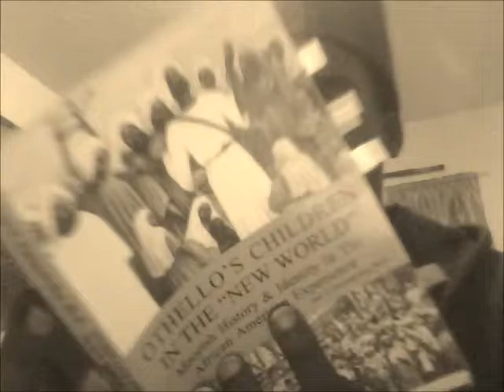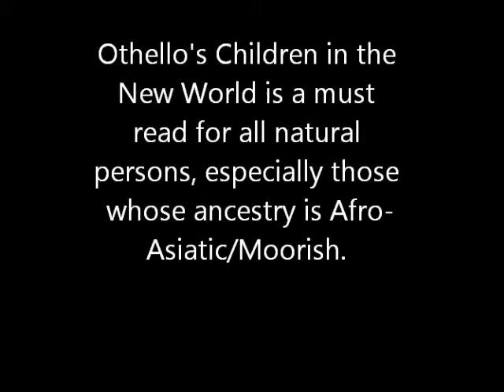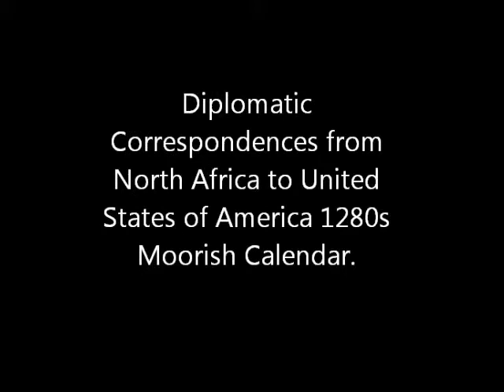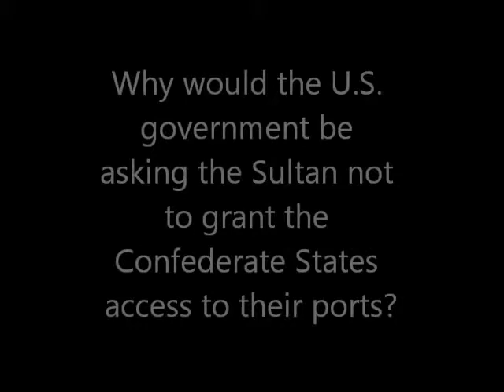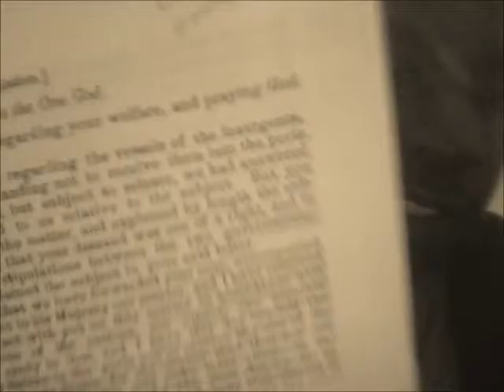Moorish American.wmv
Moorish-American is a status just as legal as U.S. citizen within the United States of America. Hear the truth about your nationality and birthright Moors in America. Bro.: Bey uses the book titled Othello's Children in the New World to further explain that the African in America is in reality Moorish and a part and parcel of those native american tribes who are misnamed Indians. We are aboriginal.